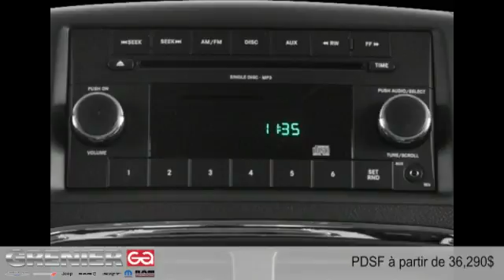Dodge Grand Caravan 2015 à Terrebonne (près de Laval et Montréal)